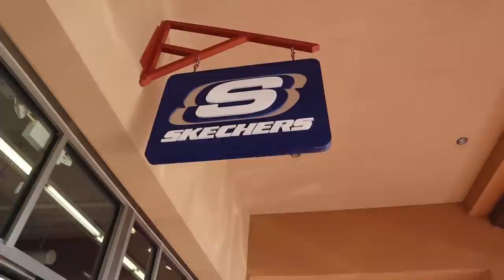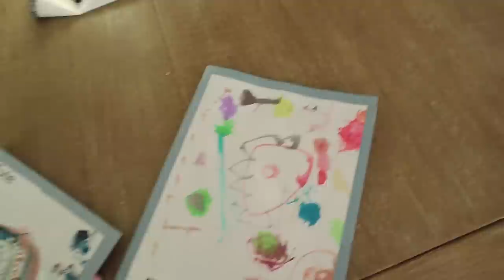SHOPPING FOR SHOES FOR DISNEYLAND!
The girls have grown so much so none of their shoes from last year fit the anymore and they only have winter boots! We need some comfortable shoes for Disneyland so we go shopping for the right pair! I also had parent teacher conferences for the girls to see how they are doing in school and progressing!